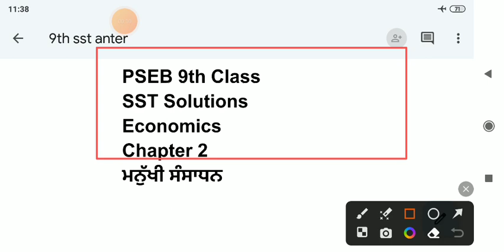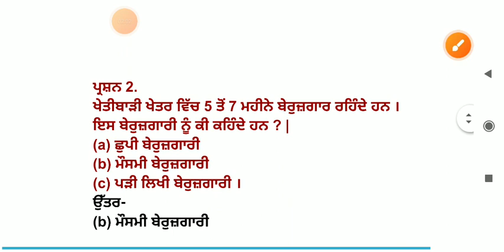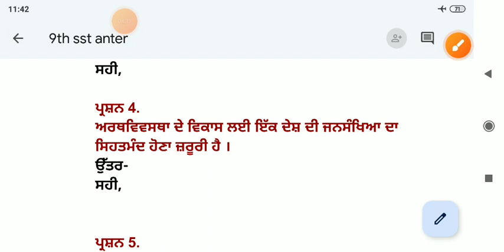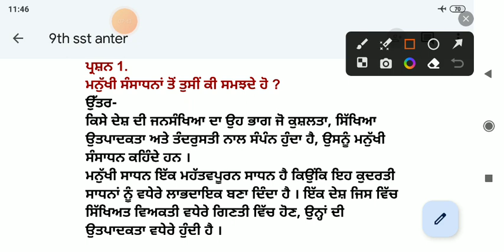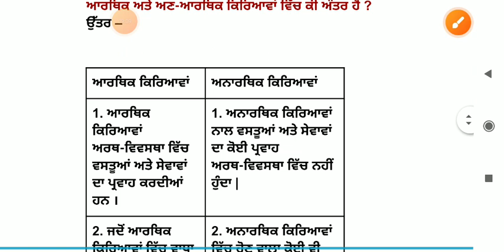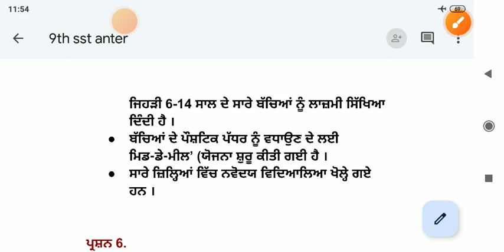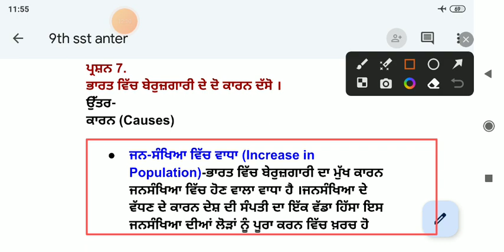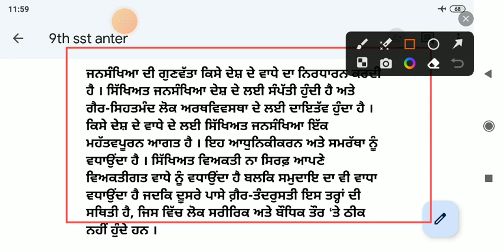ਮਨੁੱਖੀ ਸੰਸਾਧਨ || 9th class sst | chapter 2 || question answer | lesson 2 / ਸਮਾਜਿਕ ਵਿਗਿਆਨ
9th class punjabi,
9th class sst in punjabi,
punjabi book,
9th sst in punjabi,
ਸਮਾਜਿਕ ਵਿਗਿਆਨ,
ਸਮਾਜਿਕ ਸਿੱਖਿਆ,
punjabi study point,
punjabi medium,
pseb,
pseb exam